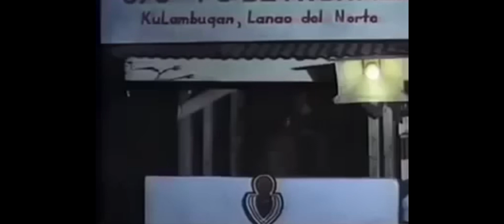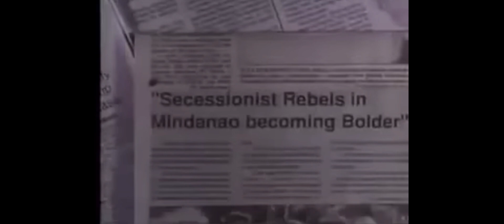Ng Tangkain Ng Mga Muslim na mag aklas at ihiwalay Ang Mindanao Sa Pilipinas, Pero Nabigo Sila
Ang maikling pelikulang ito ay sumasalamin sa mga nangyayari ngayon...sana may aral kayong nakuha at natutunan

Salamat!